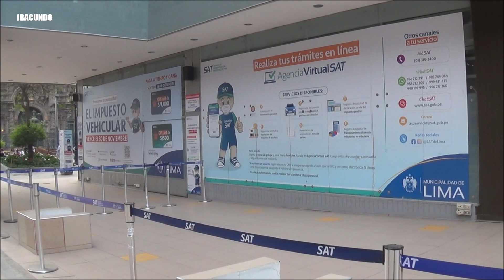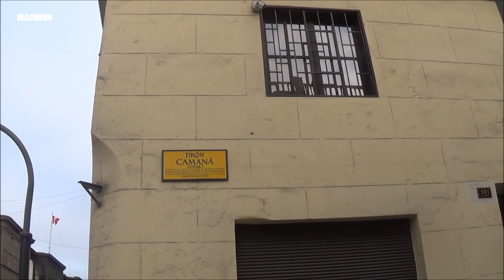Avances de obras de peatonalizacion del JIRON CAMANA en el Centro Historico de Lima -Octubre 2022.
Iniciamos ahora un  recorrido por el JIRON CAMANA en el Centro Historico de LIMA , recorriendo los avances de obras de peatonalizacion.